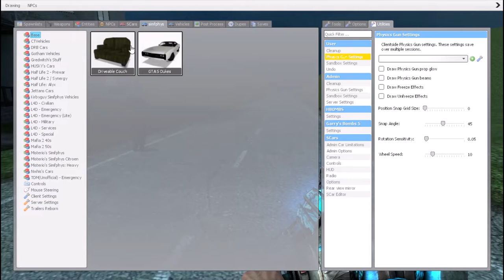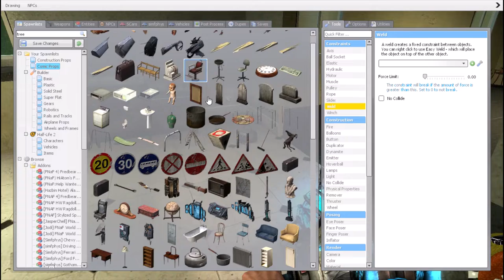[160 view sp] the Christmas fazmeet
also a christmas sp